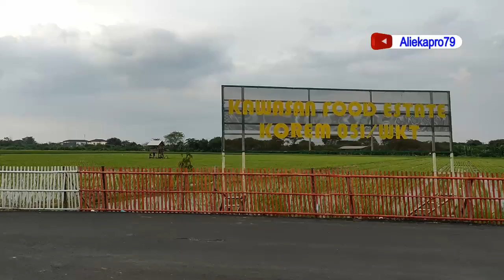🔴RUTE PERJALANAN MENUJU WISATA TAMAN PANCASILA WANAJAYA ❗ Star dari Pasar induk Cibitung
Dalam kesempatan vidio ini saya ingin berbagi informasi mengenai rute perjalanan menuju wisata taman pancasila wanajaya yang terletak di wanajaya cibitung.
perjalanan dimulai dari depan pasar induk cibitung bekasi.
taman pancasila cukup membayar parkir kendaraan motor 3ribu rupiah
mobil 5ribu rupiah.
Buka setiap hari mulai pukul 6 pagi hingga malam hari.
ikuti vidio lengkapnya disini.
jangan lupa suport terus channel ini dengan cara
KOMENT
Terimakasih.